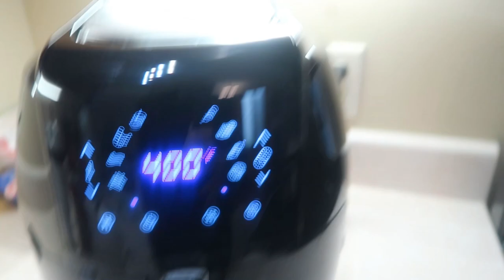Day In My Life Vlog! Second Trimester Appointment!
Entry table-

Marble key bowl-